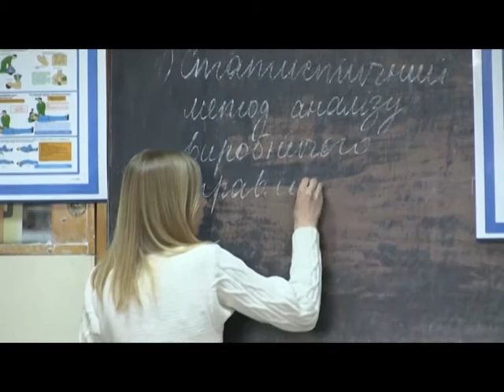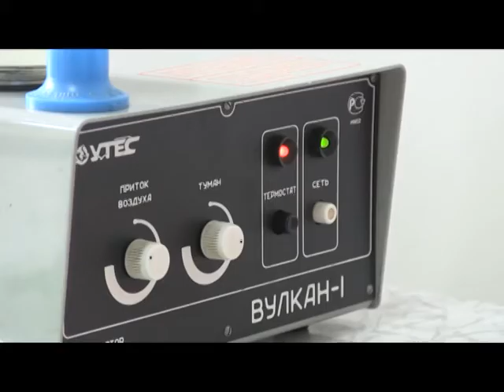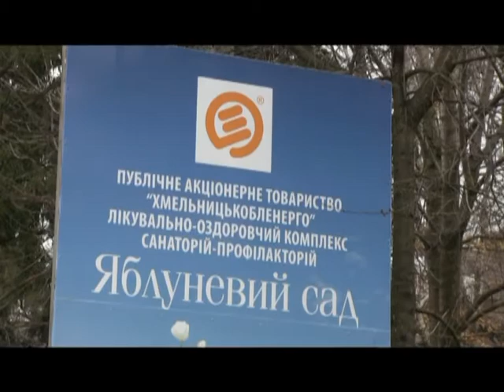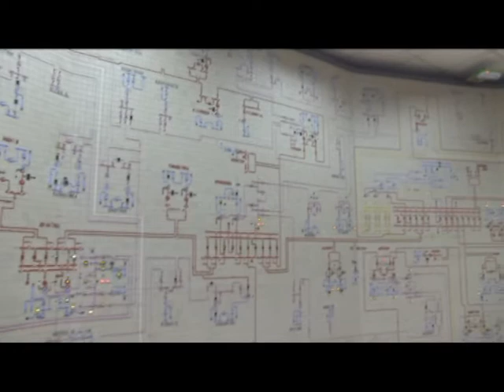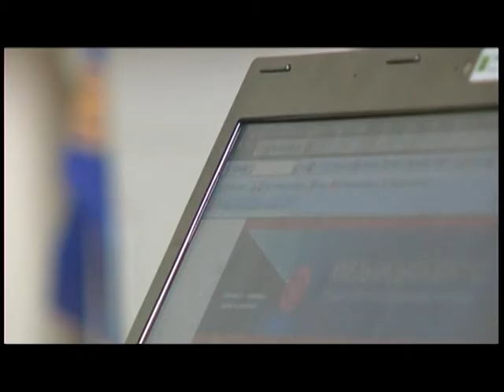Тиждень енерго (НКК) 04.02.17